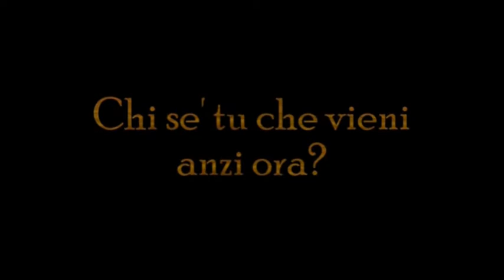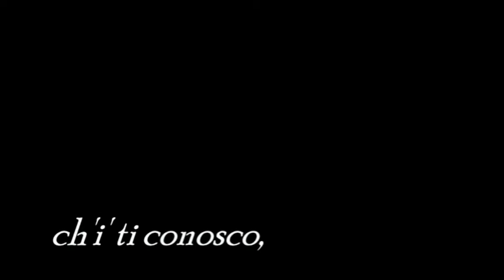FILIPPO ARGENTI - diniromanosculture.it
DALLA SELVA OSCURA...ALLA DRITTA VIA --- VIII° CANTO --- INFERNO

La Compagnia "I Vita Nova" presenta

"Dalla selva oscura...alla dritta via"
Interpretazione della "Divina Commedia" di Dante Alighieri

Indroduzione: Jonathan Ruzzo
Musiche: Andrea Bezzon

Voce: Brunero Burbassi

Soprano: Rossana Damianelli
Baritono: Paolo FabbronI

Sculture: Romano Dini

Esecuzione: Pianoforte: Andrea Bezzon Violino : Jonathan Ruzzo Percussioni: Paul Dabire

Montaggio video: Jacopo Fontanella